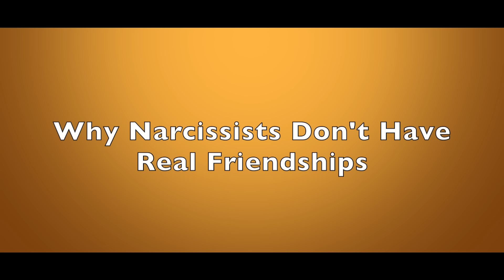Why Narcissists Don't Have Real Friendships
If you've had a long-standing relationship with a narcissist, eventually a sinking feeling can emerge: "I thought we had something good, but in retrospect, it wasn't what I assumed."  Dr. Les Carter explains that time reveals narcissists to be both shallow and exploitive.  What they display initially is not sustainable.

Dr. Les Carter is a best selling author and therapist who has semi-retired to Waco, TX. For 40+ years he maintained a counseling practice in Dallas, conducting more than 65,000 therapy sessions and many workshops and seminars.  He specializes in anger management and narcissistic personality disorder.  Since creating his YouTube channel, his videos have received more than 100 million views.